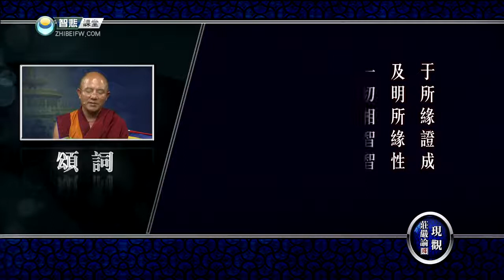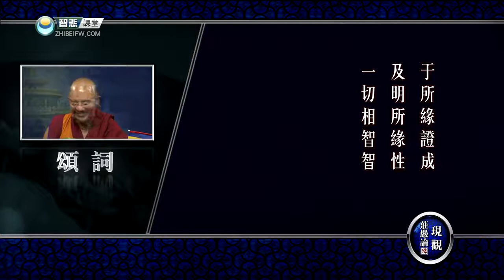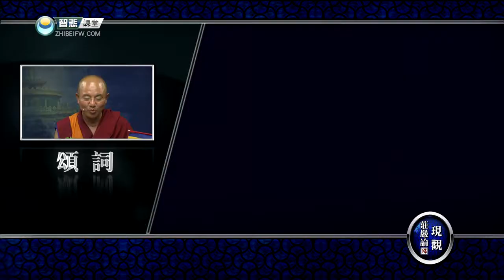现观庄严论释 47